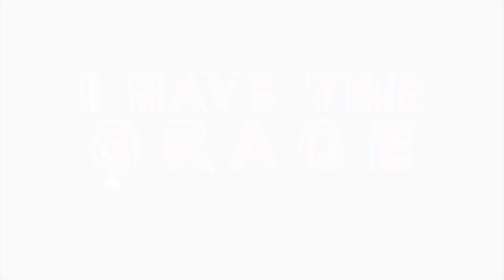PRAISE AND WORSHIP with Prophetess TE Makananisa & Charis Worship Team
- Worship Him as the King that is worthy to be Worshiped, Picture Him before His Throne as you give Him all the Adoration due to Him.